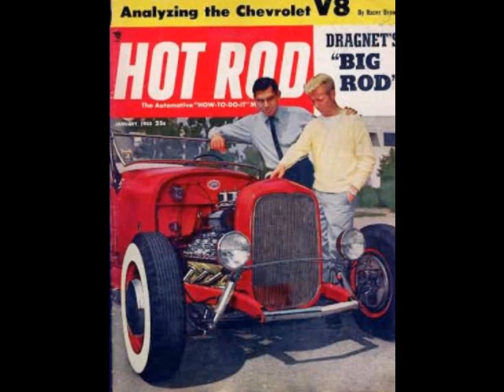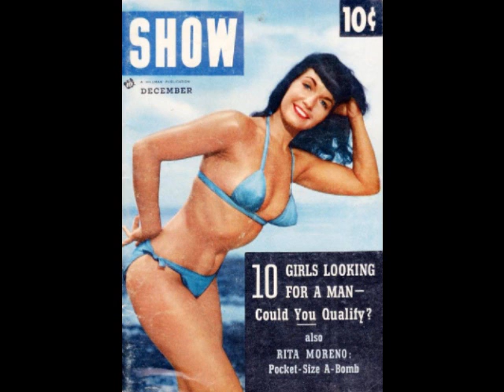Mr. Sandman - The Chordettes